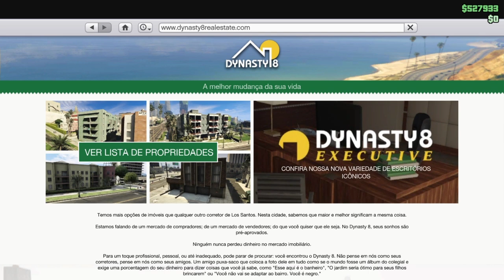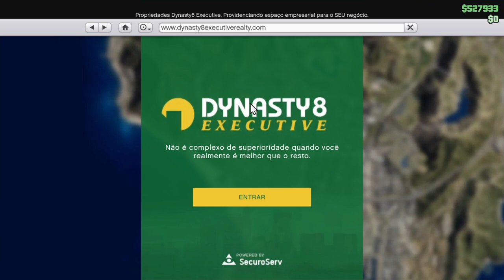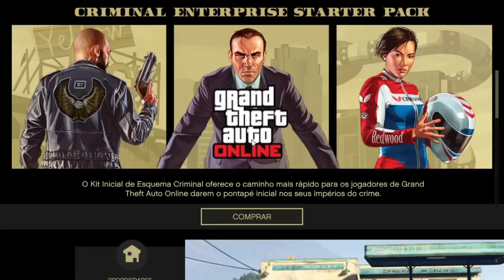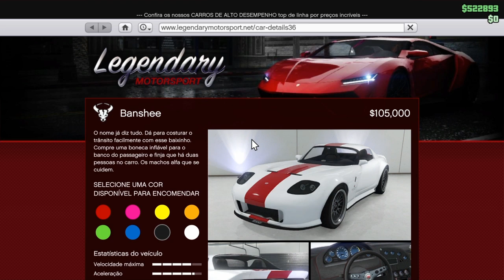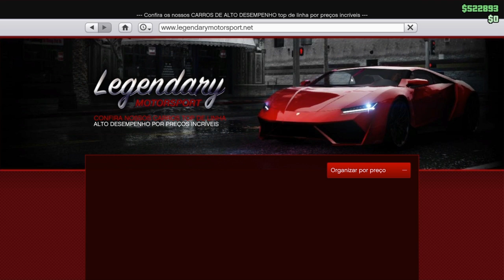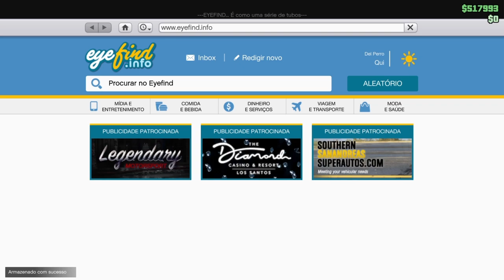🔥**WORKING**🔥💰Duplicação MASSIVA💰1 CARRO á CADA 2 MIN👽PS4/XBOX1👍GTA5 ONLINE💯Versão 1.50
▬▬▬▬▬▬▬▬▬▬▬ஜ۩۞۩ஜ▬▬▬▬▬▬▬▬▬▬▬▬▬▬
▓▓▓▒▒▒░░░ LEIA A DESCRIÇÃO DO VÍDEO ░░░▒▒▒▓▓▓
▬▬▬▬▬▬▬▬▬▬▬ஜ۩۞۩ஜ▬▬▬▬▬▬▬▬▬▬▬▬▬▬

ID: PS4 - Capitaocaverna74
ID: PS4 - Ccaverna74
ID: PS4 - Capitao74caverna
ID: PS4 - Capitao_74
ID: PS4 - Capitao-74